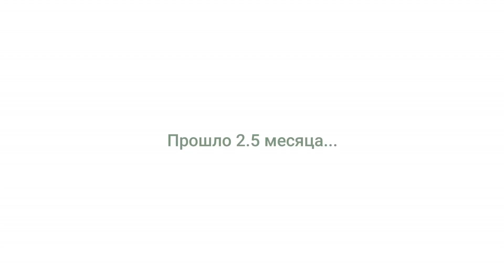Из семян. Первая зимовка клубневой бегонии. Комнатные цветы. //Валентина Земскова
Всем здравствуйте! В этом видео вы увидите как засыпали мои клубневые бегонии. Я думала, что всё-таки этой зимой они ещё не будут спать, но они решили иначе. Клубневая бегония из семян и их первая зимовка в этом видео.

Все посевы, а также рост многих комнатных растений из семян вы можете проследить в этом плейлисте -